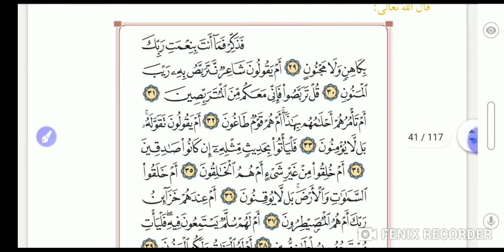تطبيق غدا للتلاوة في حصة زوم سادس